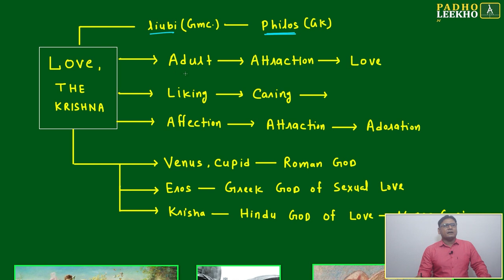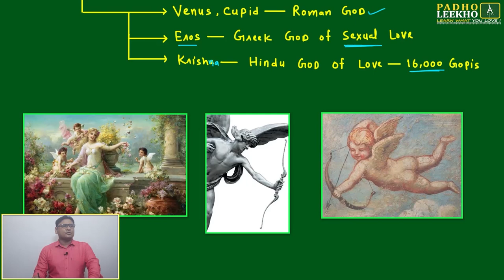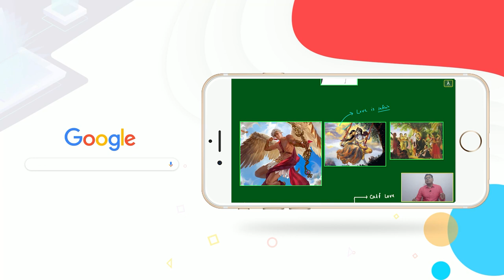VOCAB FOR LOVE - THE KRISHNA (VOCABULARY PART-103)VARC |CAT 2024 |CAT/MBA